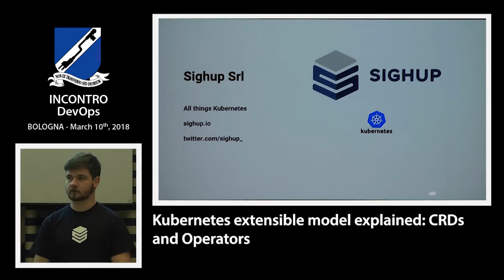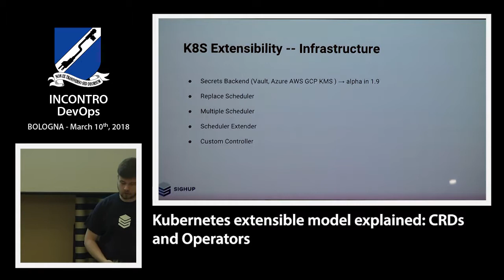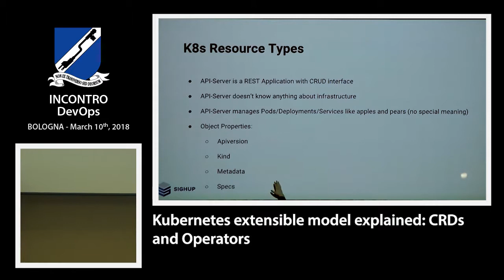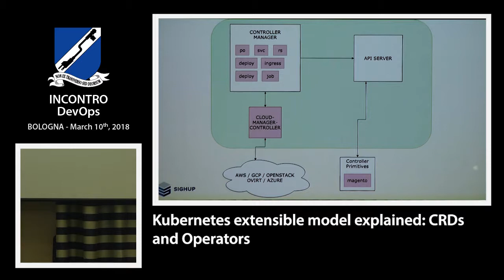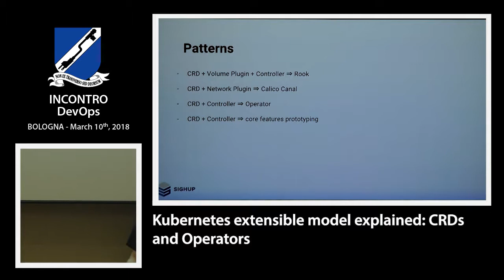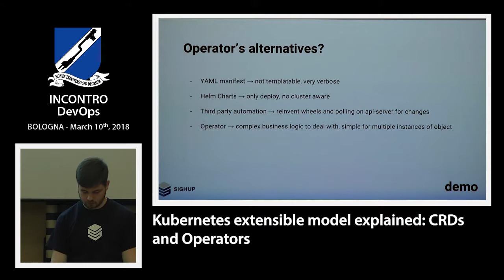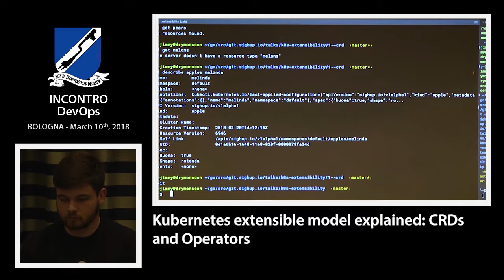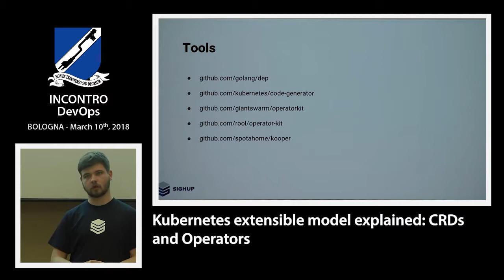Giacomo Tirabassi - KUBERNETES EXTENSIBLE MODEL EXPLAINED: CRDS AND OPERATORS - IDI2018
Supporting non-cloudnative or stateful applications it’s always been hard. Every time there was an effort to automate these kind of applications, we had to reinvent the wheel over and over again, with no patterns, no best-practices, no standardization. In this talk will see how we can leverage kubernetes’s primitives to automate us out of a job.

Kubernetes is able to adapt to the environment in which is installed thanks to its pluggability: we’ll see a bit of theory and a bit of how we can write only the business logic reducing bootstrapping to a minimum.